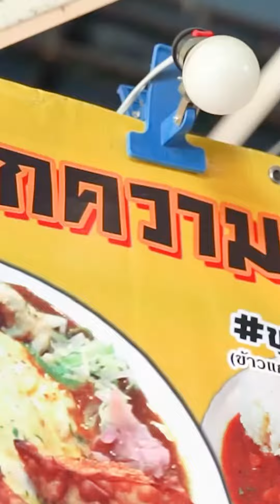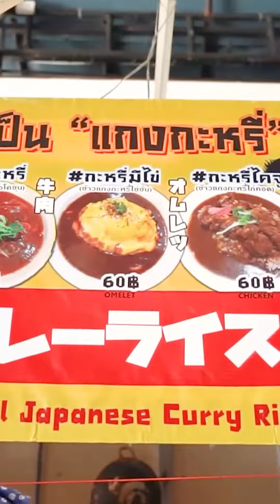เลยกันจังกะหรี่ไร้เทียมทานแกงกะหรี่สูตรฮาลาล ถึงเครื่องรสเข้ม ในราคาอาหารตามสั่ง!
แกงกะหรี่สูตรฮาลาล ถึงเครื่อง
รสเข้ม ในราคาอาหารตามสั่ง!
ร้านแกงกะหรี่สไตล์ญี่ปุ่น ที่คนอิสลามทานได้
รสเข้มข้น ถึงเครื่องเทศ ปริมาณเยอะ
อิ่มจุใจ คุณภาพและรสชาติ สมราคา
เมนูเด็ดสุด คือ “กะหรี่รวมญาติ”
เป็นแกงกะหรี่ราดข้าว ท็อปด้วยเกี๊ยวซ่า
ไก่ทอด ไส้กรอกทอด ไข่ข้น และขิงดอง
📍: ร้านเลยกันจัง กะหรี่ไร้เทียมทาน
ตลาดแอทมหาดไทย รามคำแหง ซ.65
Google Maps :
⌚️ : ทุกวัน 11:00 - 21:00 น.